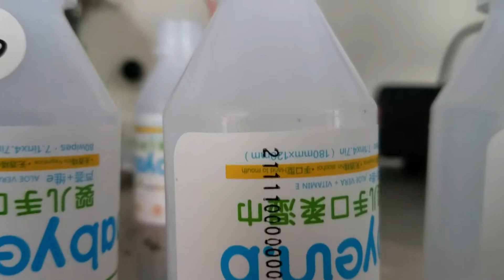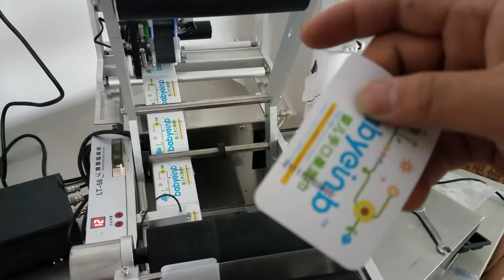LT 50D label machine with coder